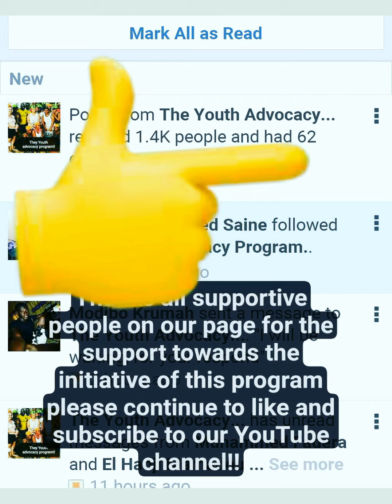The youth advocacy program coming up with a workshop bringing together youth of youths together!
This section of workshop will be based on one to release our first Youth video to the public and we bringing previous youths whose live were horrible but they never gave up to fight for what they wanted to achieve in life,so this people will be there to inspiring youths as well it gonna be grate occasion seeing youths together as one getting an interesting article about life struggling!!Come and be part the 29/11/19 at Fifi pro field coastal road old yundum,Banjul the Gambia!!